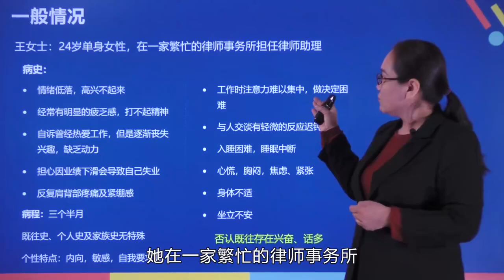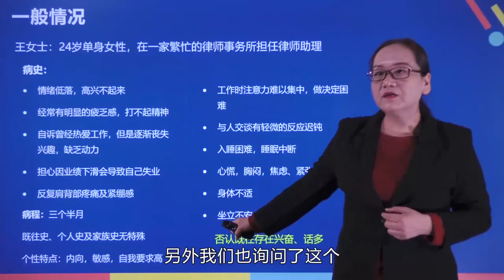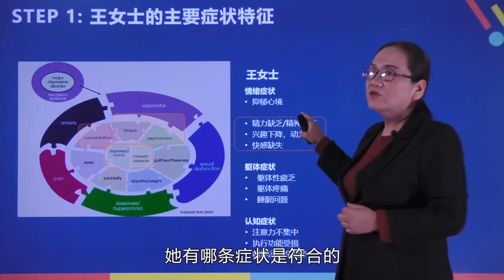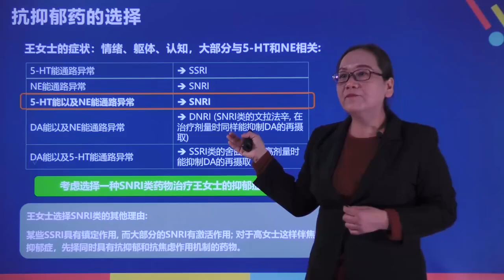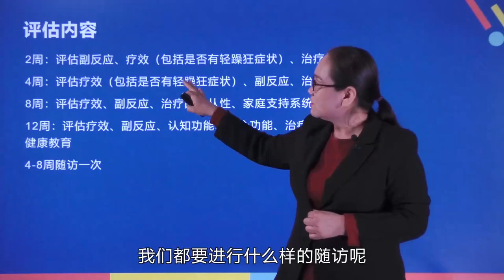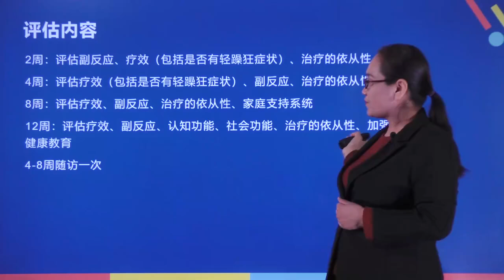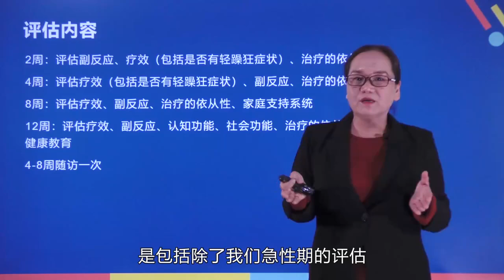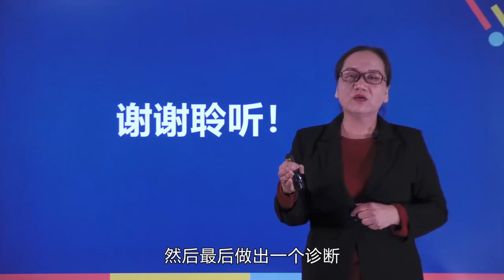12抑郁症-第八章抑郁章的个案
抑郁症-识别抑郁 摆脱抑郁困扰课程